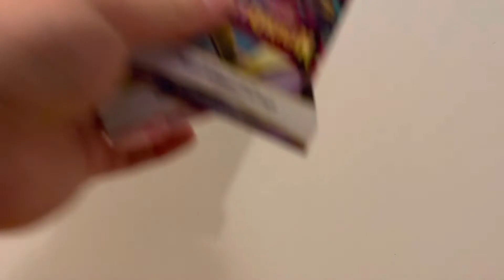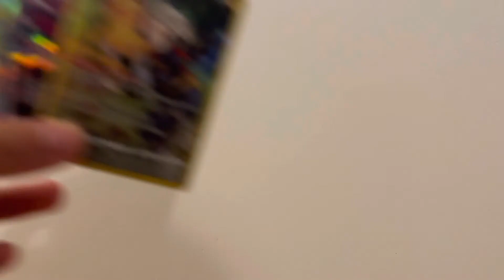Double Hitter and Rainbow Rare?! 2 Lost Origin Booster Packs!